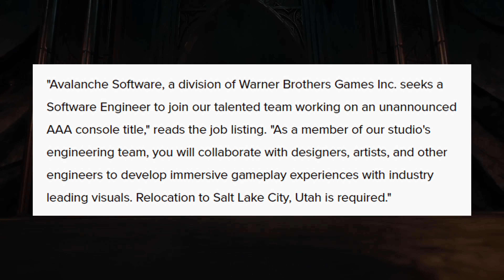Hogwarts Legacy Revealed Big News...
Hogwarts Legacy Revealed Big News... We just got some exciting updates for Hogwarts Legacy, PS4 Version gameplay leaked.. and it looks amazing. New job listing for Avalanche points to a New game in development!

Exciting news has just emerged for fans of Hogwarts Legacy, as gameplay footage for the PS4 version has been leaked and it looks absolutely amazing. Furthermore, a recent job listing by Avalanche suggests that they are currently developing a new game.